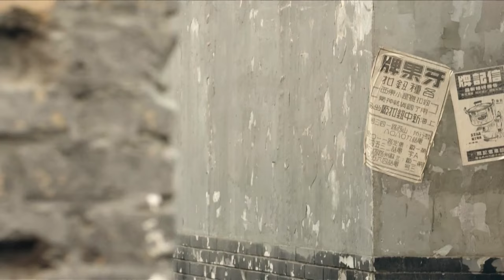抗日電影！日軍藏在玉米地埋伏，怎料八路留有一手 ⚔️ 抗日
剧名：WDTXJGM-ZZ